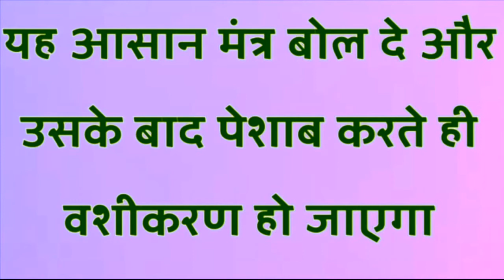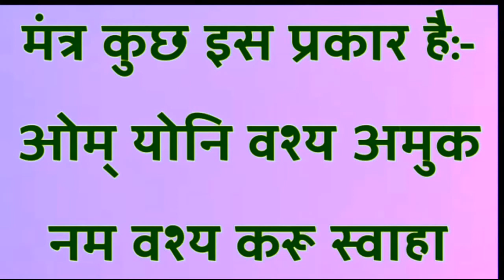लिंग पकड़कर नाम बोल दे, सिर्फ 1 घंटे बाद लड़की आपकी उंगलियों पर नाचेगी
नमस्कार मित्रों,
    Vashikaran Videos चैनल पर वास्तु शास्त्र के सरल उपाय, पूजन विधि, आसान उपाय, टोने टोटके, आर्थिक व मानसिक परेशानी का हल, जीवन से जुडी हर समस्या तुरंत समाधान पायें |
  वशीकरण करना हर किसी के बस की बात नहीं होती है मगर कुछ लोगो को आपने आसानी से किसी के ऊपर अपना प्रभाव डालते देखा होगा, जिससे की सामने वाला या इच्छित व्यक्ति उनके अधिकार में हो जाता है | अगर ये टोटका करने में कोई परेशानी आ रही है तो गुरूजी से संपर्क करें : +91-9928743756.